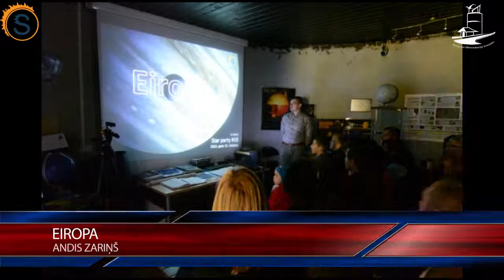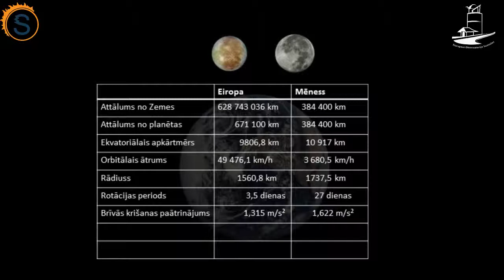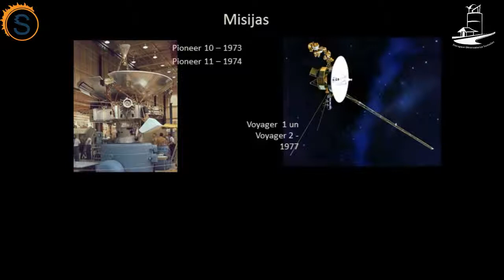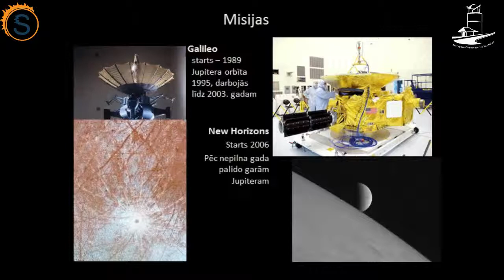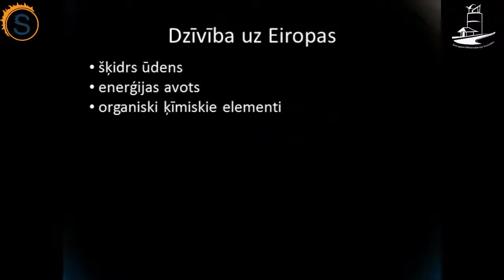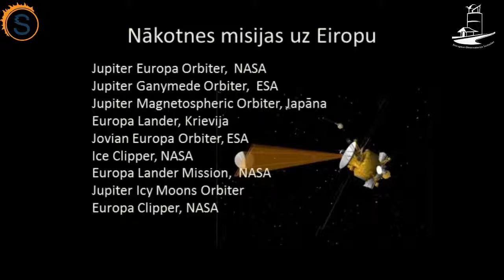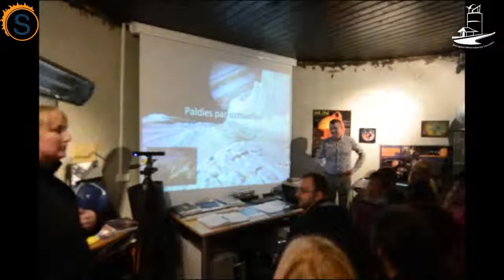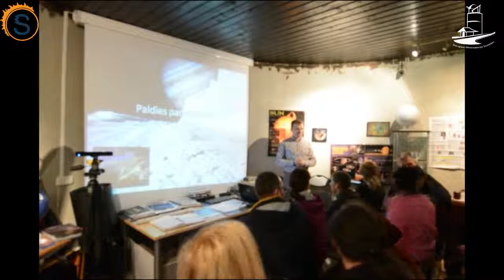StarSpace StarParty #10 Lecture 1 - Europa (moon)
Eiropa (A. Zariņš)

Saules sistēmā tik tiešām ir daudz dabīgo pavadoņu ap planētām. Taču Jupitera pavadonis Eiropa ir īpašs -  tas iekļaujas to Saules sistēmas objektu, uz kuriem varētu pastāvēt dzīvība, saraksta augšgalā. Mazāks par mūsu Mēnesi, taču klāts ar ledus okeānu, šis pavadonis ir pievilcīgs ne tikai zinātnieku prātiem, bet arī sapņotājiem par cilvēku kolonijas izveidi ārpus Zemes. Lekcijā īsumā apskatīsim zināmos faktus par Jupitera pavadoni Eiropu un mēģināsim arī nedaudz pasapņot par nākotnes misijām uz Eiropu.